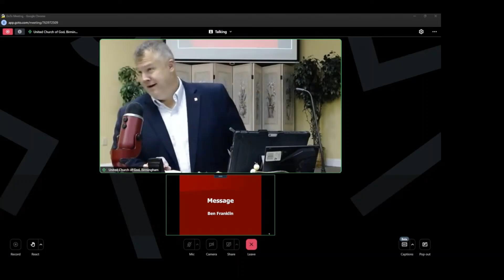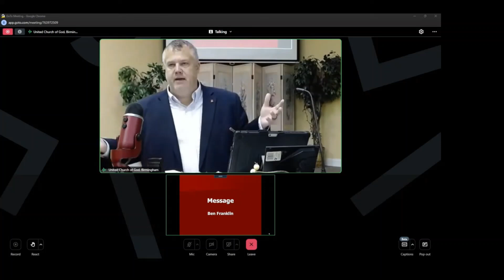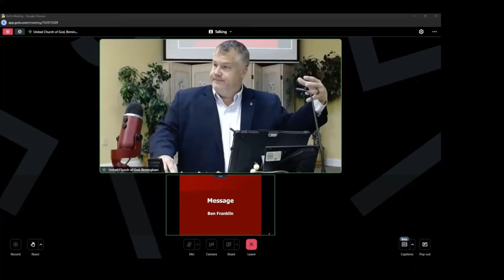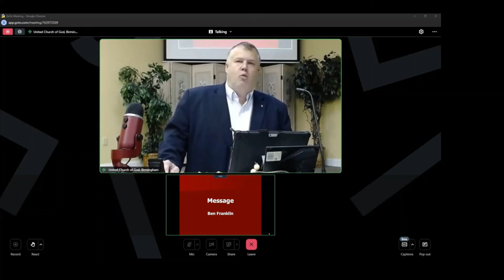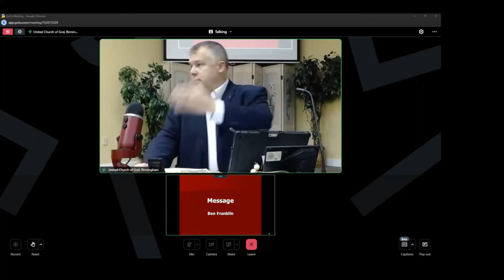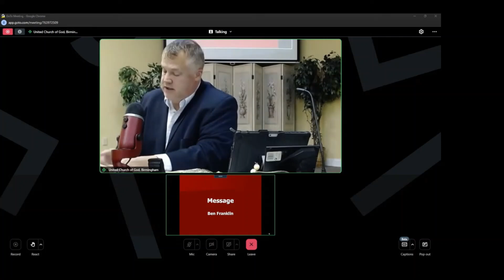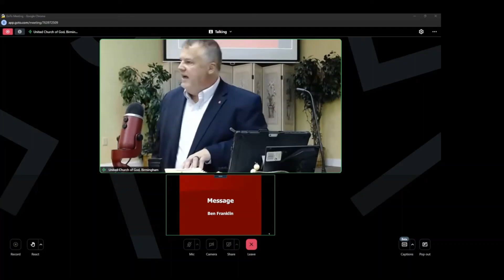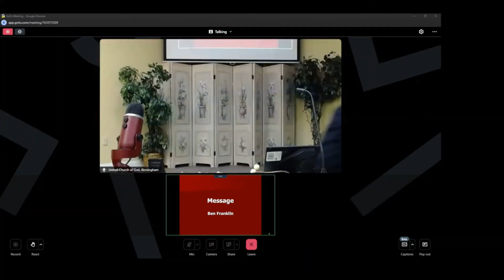The Ultimate Covering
Message by Ben Franklin